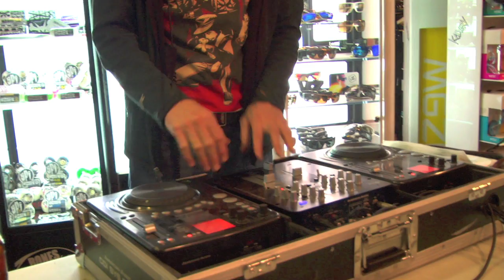20101110-Steamboat Alive T.V. - Episode Two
Steamboat Alive T.V. episode two. Featuring Welcome, Slightly Stupid, Peace Officer, The Bike Lady, Disc Golf, and winter.